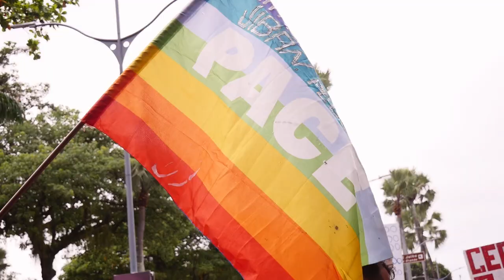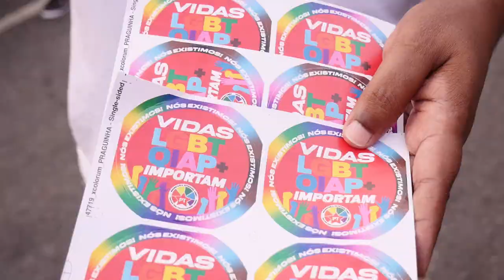20 Parada do Orgulho LGBT da Bahia